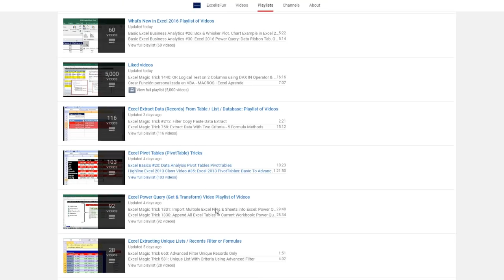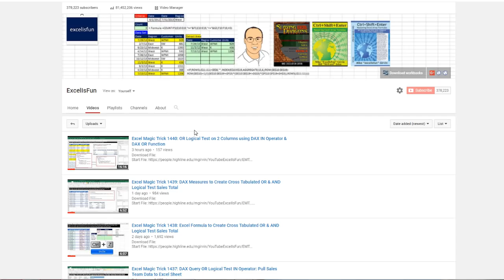excelisfun Posts 31 Videos in the Month of May, 2017! Vacation Time : )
Thanks for your support here at excelisfun Channel here at YouTube! You can search for Videos or Playlists. And be sure to click that Thumbs Up and comment : )